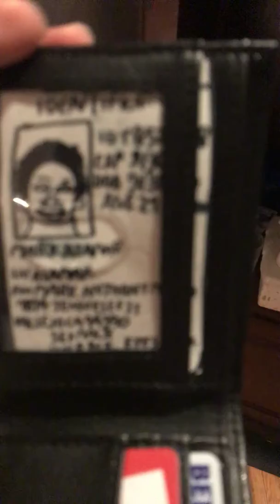How to make pretend paper Id state card to go anywhere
It’s a good idea to pretend of ID card to draw copyright And just give it try if its works to go to places